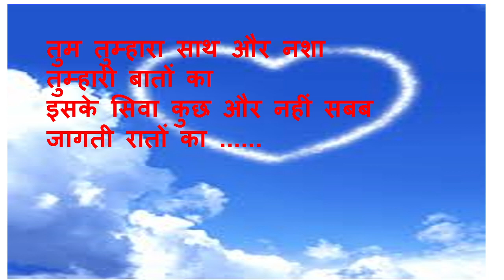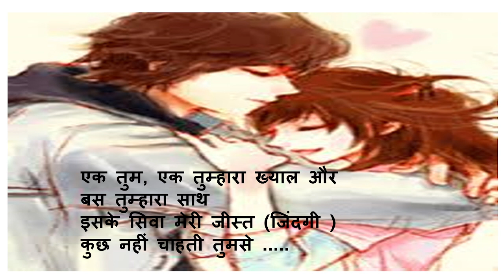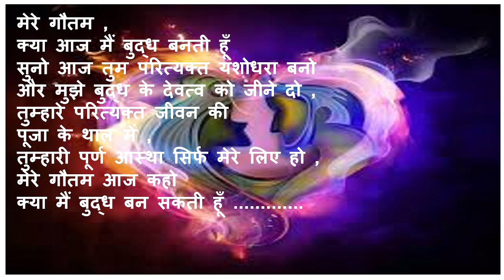मेरे हमनशीं तुम..............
दिल की बातें , इश्क ,  कुछ कहो